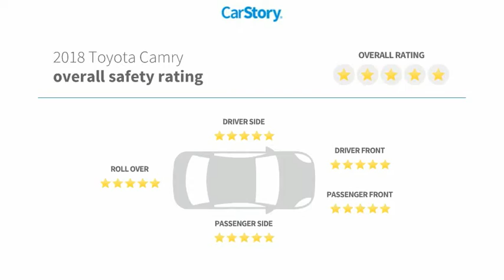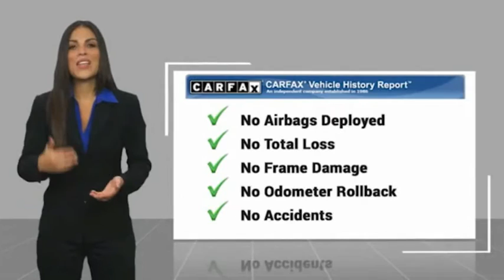2018 Toyota Camry Street Volkswagen of Amarillo Presents WH1771B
2018 Toyota Camry SE Auto

Street Volkswagen
8707 Pilgrim Drive